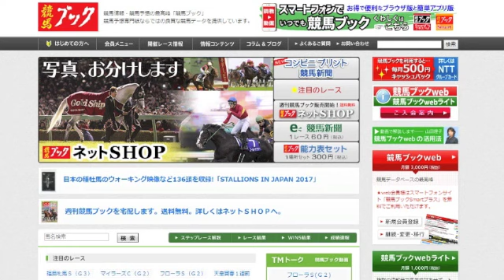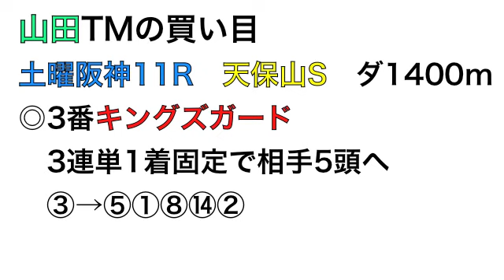【競馬ブック】山田理子ＴＭの推奨馬（天保山ステークス 2017年6月17日）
2017年6月17日（土）天保山ステークス　山田理子　今週の推奨馬